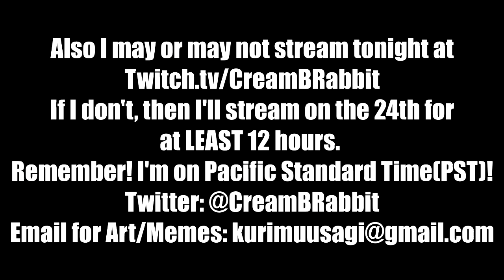When I Turn 21 Years Old - It's My Birthday!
Thank you so much for 12k Subs on my 21st birthday! It's so amazing!

For those who read descriptions, I am going to make a huge fan video featuring your Fan Art! I'll be sure to give you credit for making the art! All forms of art are appreciated so try even if you don't think you're good at drawing! If you don't want to draw, you can also make memes! I will credit you for the memes and it'll be awesome! Finally, if you don't want to do ANY of those and instead want to donate, you can do so in the streamlabs link that I will provide! You do not have to donate to send in any fan art or memes, but they are appreciated if you decide to do so! My goal for the donations is $2000 and will go to multiple places such as a new PC and to help out a few friends who are in need. Each dollar will be used to help the content creation work flow so that you can all enjoy more content!

Send in Fan Art to my Twitter @CreamBRabbit
(please note that this email is specifically for fan art)
Deadline for Fan Art/Memes to be in the video is April 30th.

Music Attribution:
Happy Birthday Song Remix
Moe Shop - Highlight
MMQX - Soba ga Tabetai (Remix)
Do you like my videos? Cool! Do you wanna watch me live sometimes maybe? You do??? SWEET! I actually have a stream on Twitch where I play video games and such! Maybe you'll see sneak previews on videos??? Hm??

Oh hi there! I heard you like Twitter and me! You don't? Then why did I hear that? Your friend is a liar, cut your ties with them and burn them in a fire... Uh... You do? GREAT!

Do you want to support me financially? By doing so, you'll be furthering my YouTube/Streaming career! You'll also get some priority on my streams and YouTube videos such as shoutouts on major vids I make! It's completely optional to being a Cream fan though! But if you do then the links are right here!

I noticed that you like how my videos are edited. Well, did you know that I sometimes let my friend edit my videos? Check out his bare bones channel!